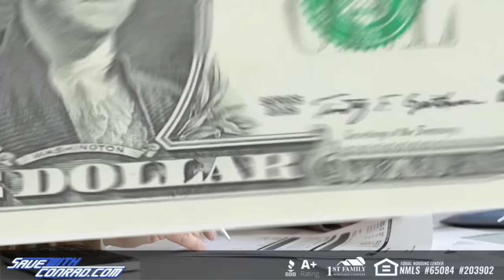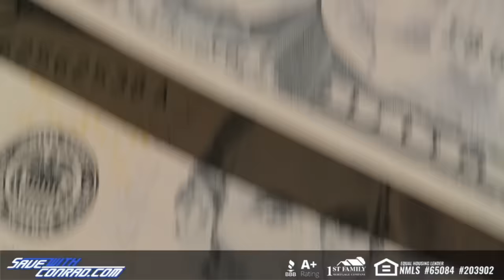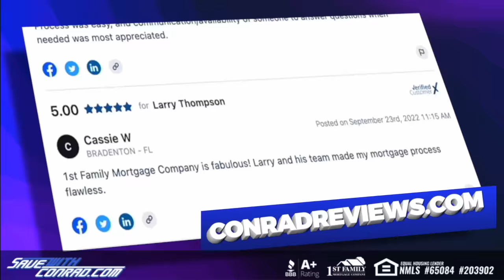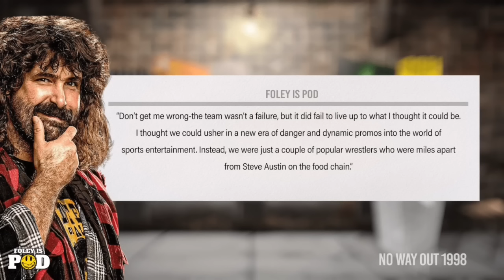No Way Out 1998: Foley Is Pod #37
On this episode of Foley Is Pod, our hardcore legend Mick Foley is going us from on the road to discuss No Way Out 1998! Mick talks about the build up to the ppv and his infamous dumpster match with Terry Funk. Find out why Mick was disappointed with the turnout of that bump, his reaction to Shawn Michaels missing the main event, and during this time in WWE why he felt like a bean in a bean salad.

DraftKings- Download the DraftKings Sportsbook app and use code FOLEY New customers can bet $5 on the NFL and get $200 IN FREE BETS INSTANTLY.

Henson Shaving-Visit HENSONSHAVING.com/FOLEY to pick the razor for you and use code FOLEY and you’ll get two years' worth of blades free with your razor–just make sure to add them to your cart.

WoooooWings- Wooooo! Wings, a virtual restaurant concept from The Man himself, the Nature Boy Ric Flair. Enjoy the legendary flavors and world championship wings by ordering with your Uber Eats or Postmates app. Wooo Wings is now open in Nashville, San Antonio, Jacksonville, Florida as well as Huntsville and Tuscaloosa in Alabama, with many more locations coming soon. Try the only chicken wings worthy of carrying the name of the 16x World Heavyweight Champion.

ADVERTISE WITH MICK - If your business targets 25-54 year old men, there's no better place to advertise than right here with us on Foley is Pod. You've heard us do ads for some of the same companies for years...why? Because it works! And with our super targeted audience, there's very little waste. Go to AdvertiseWithFoley.com now and find out more about advertising with Foley is Pod.

AD FREE SHOWS.COM - Get early, ad-free access to more than a dozen of your favorite wrestling podcasts, starting at just $9 over on AdFreeShows.com. That's less than 15 cents an episode each month! You can also listen to them directly through Apple Podcasts or your other regular podcast apps!